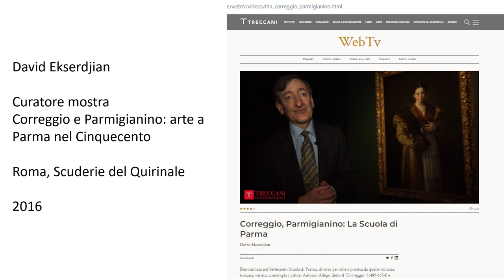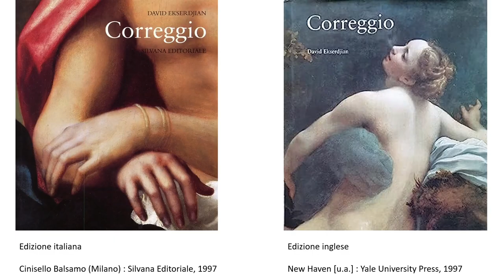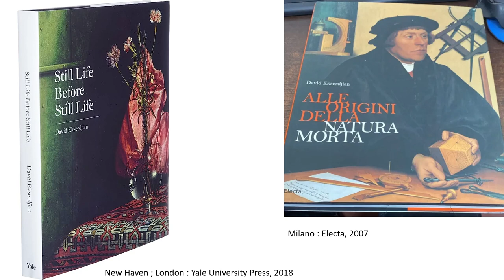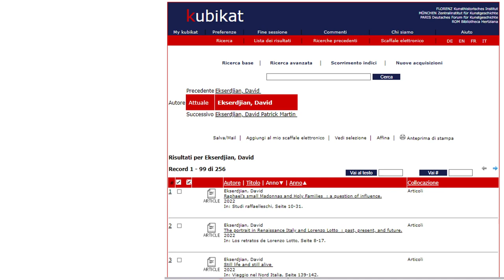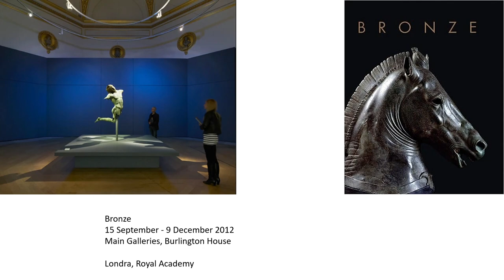Raffaello, i Branconio e L’Aquila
Giovedì 8 giugno 2023, il Teatro dell’Accademia di Belle Arti dell’Aquila ha ospitato, su progetto del prof. Andrey Bliznyukov, una lectio magistralis del prof. David Ekserdjian, docente di Storia dell’arte e del cinema presso l’Università di Leicester, sul tema: Raffaello e L’Aquila. L’intervento è avvenuto alla luce della recente, sontuosa retrospettiva su Raffaelo curata dallo stesso Ekserdjian e da Tom Henry alla National Gallery di Londra nel 2022. PePer l’occasione il prof. arch. Giacomo Tempesta del Gruppo di Progettazione RTP 20336 Branconi, ha illustrato il restauro degli affreschi di Palazzo Farinosi Branconi all’Aquila con un intervento dal titolo Palazzo Farinosi Branconi. Sicurezza strutturale e conservazione del costruito storico. Ha moderato l’evento il critico d’arte Antonio Gasbarrini, autore del volume Branconio e Raffaello. Amici nella vita e per l’arte (Edigrafital, Teramo 2005), che ha parlato de La “Visitazione” nell’interpretazione critica e storiografica dell’Intelligenza Artificiale.